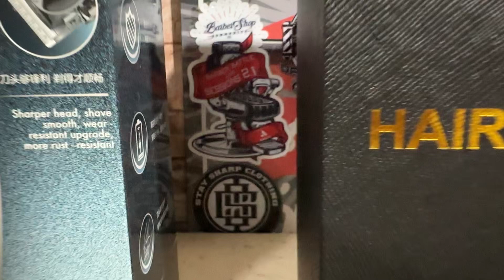Wujan x7 (x) Lynx Detailer Pair